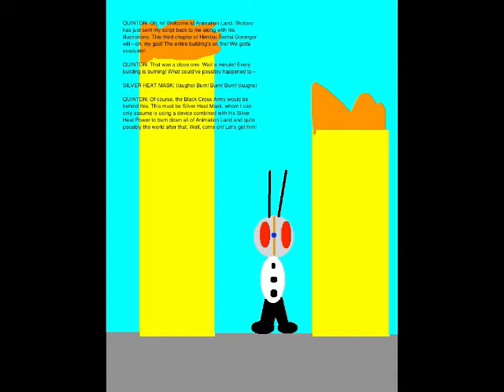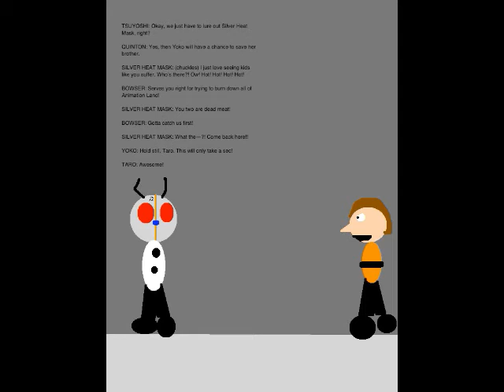Quinton's Animation Extravaganza Episode 14 - Water vs Silver Heat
This episode is set on September 13, 2018 and in it, Miyako upgrades her default technique from Water Gun to Waterfall. Miyako decides to use this technique to put out the massive fires caused by the Monster of the Day, Silver Heat Mask.